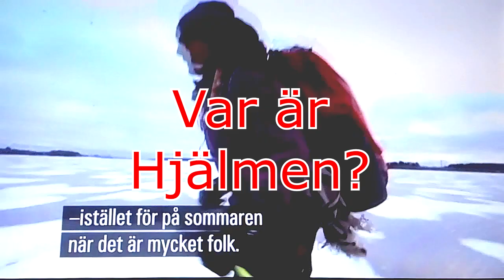Hjälm när vi åker skridskor!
Lite skrämmande att tre ”erfarna” långfärdsskridskoentusiaster som blir intervjuade i olika tv-program inte nämner ett ord om vikten att använda hjälm ute på isen!
Ett riktigt bottennapp… *Usch*
Ingen vill bli en ”grönsak”, men är olyckan framme så kan vad som helst hända.
Sammanfattningsvis: Det är lika viktigt med hjälm som med bilbälte, använd insidan, använd hjälm!